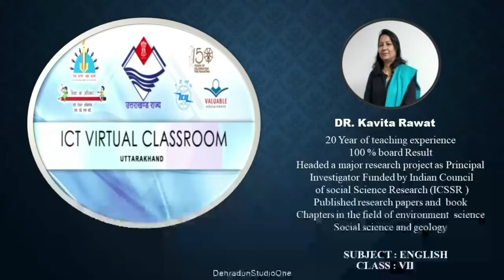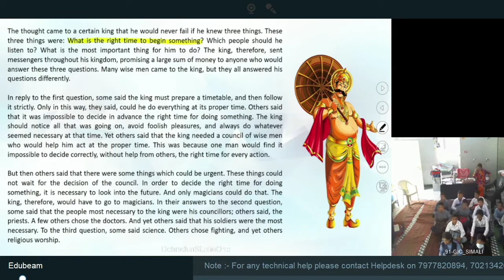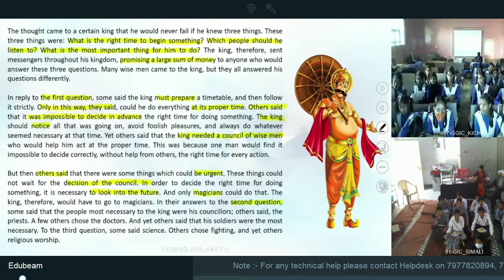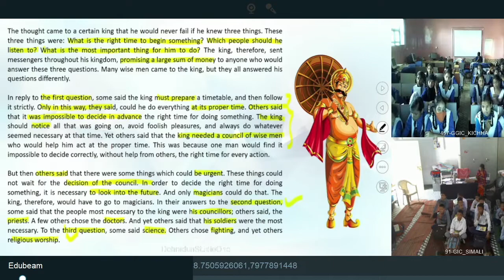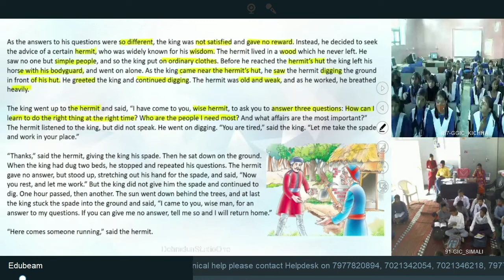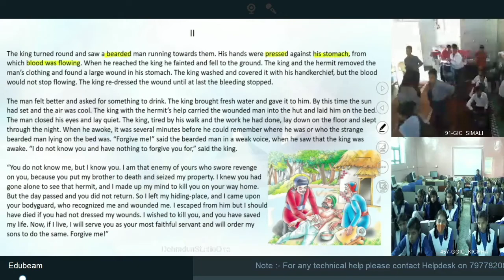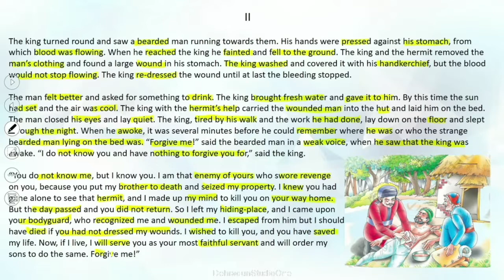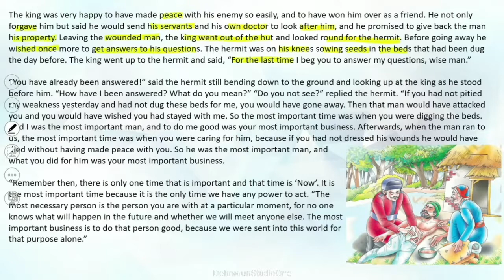कक्षा:7, विषय: अंग्रेज़ी भाग-04 (23.04.2022)आईसीटी वर्चुअल क्लास रूम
23042022_12.05 Pm to 12.40Pm_English_Three Questions_Dr.Kavita Rawat_VII_Part-4